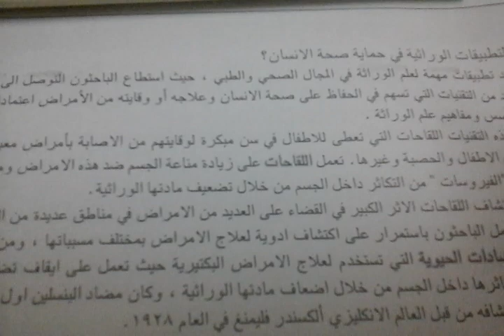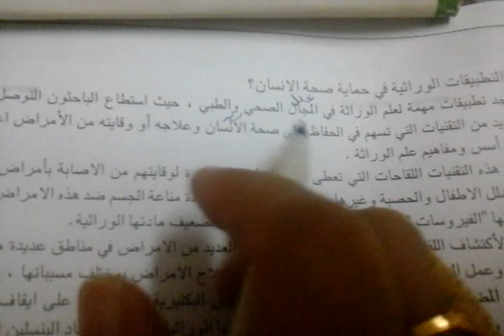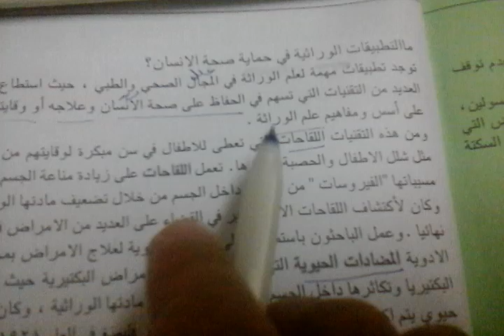صفحة83تلخيص علوم اﻻمتحانات الشهرية كورس الثاني للصف الأول متوسط